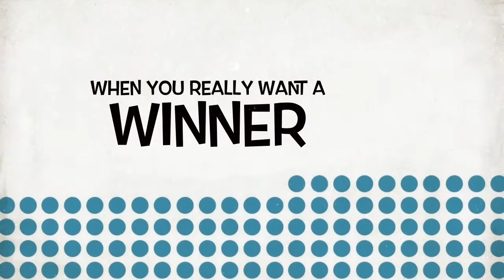SHEER LUCK - Shawn Farquhar